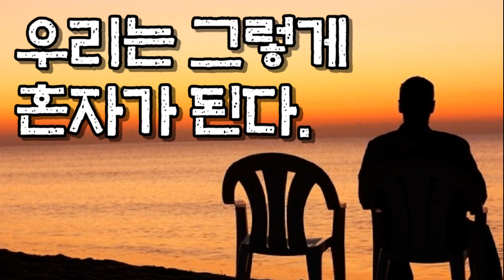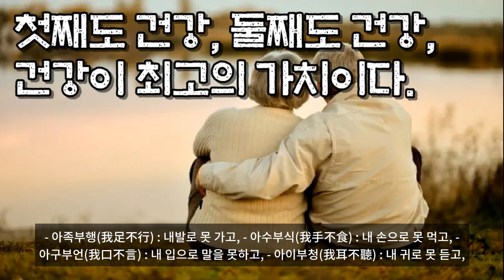우리는 그렇게 혼자가 된다.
누구에게나 오는 미래의 노후(老後)
당신은 인생의 마지막 20년을 함께 할 친구가 있습니까?
대만에서 '미래의 노후' 라는 주제로 한 웹 영화가 많은 네티즌의 공감을 샀다고 합니다.
영화속 줄거리는 산속에서 혼자 사는 노인에 대한 이야기를 담고 있는데, 부인은 일찍 돌아가시고 4명의 자식들은 모두 장성해 교수가 되었거나 해외에 나가 장사를 하면서 잘 살고 있고, 노인만 자식들이 모두 떠난 산골집에서 혼자 살아갑니다.
그러던 어느 날, 아들과 손자가 멀리서 찾아온다는 소식에 그는 정성껏 맛있는 음식들을 준비합니다. 하지만~~! 곧이어 바빠서 오지 못한다는 전화를 받게 되고, 준비했던 음식들은 주인을 잃고 맙니다.
창밖의 하늘마저 우중충해지고 노인은 친구들을 불러 함께 식사 할 생각을 하게 됩니다.
하지만, 누렇게 색이 바랜 낡은 수첩을 한참 동안 뒤적거려도 함께 식사할 만한 친구가 없습니다. 세상을 떠났거나 모두 연락이 안 되는 친구들뿐이었습니다.
때맞춰 창밖에서는 비가 쏟아져 내리고, 결국 노인은, 부엌 식탁에 앉아 가득 차려진 음식을 홀로 먹게 됩니다.
마지막 장면 위로, "인생의 마지막 20년을 함께할 친구가 있습니까?"라는 자막이 흐릅니다.
대만 최고 베스트셀러 작가 '우뤄취안의, "우리는 그렇게 혼자가 된다"는 미래 나의 자화상은 어떤 모습이 될지 잠시 명상에 잠기게 합니다... !
노후의 친구는 첫째, 가까이 있어야 하고, 둘째, 자주 만나야 하며, 셋째, 같은 취미면 더 좋습니다.
회갑잔치가 사라지고, 인생칠십고래희(人生七拾 古來稀)라는 칠순 잔치도 사라진 지금, 인생백세고래희(人生百世古來稀)가 정답이 된 바야흐로 초 고령화 시대입니다.
60대는 노인 후보생으로 워밍업 단계요, 70대는 초로(初老)에 입문하고, 80대는 중노인(中老人)을 거쳐, 망백(望百)의 황혼 길로 가게 된다.
장수(長壽)가 좋기는 하나...
- 아족부행(我足不行) : 내발로 못 가고,
- 아수부식(我手不食) : 내 손으로 못 먹고,
- 아구부언(我口不言) : 내 입으로 말을 못하고,
- 아이부청(我耳不聽) : 내 귀로 못 듣고,
- 아목부시(我目不視) : 내 눈으로 못 본다.
이렇다면 살아도 사는게 아니요, 죽은 것이나 마찬가지가 아니겠는가? 그래서 첫째도 건강, 둘째도 건강, 건강이 최고의 가치이다.
그래도 노인으로서 언제 어디서나 큰 소리 치고 사는 "100세 시대의 노인 처세법"의 처음과 끝은 딱 하나! 그것은 바로 첫째도 "내가 쏜다!" 둘째도 "내가 쏜다!" 이란다.
언제 어디서나, 누구에게나 술 한잔, 밥 한끼쯤 베풀 줄 아는 여유가 있어야 하며, 대접 받기 보다는 한턱 쏘는 즐거움이 있지 않던가?
결코 젊은 날로 돌아갈 수는 없고, 다시 한번 더 살아볼 수도 더욱 없고, 지금 이순간 큰소리 한번 못 치면 언제쯤 해 보겠는가!
죽을 때 자식들에게 줄 생각말고.
나이가 들수록 "입은 닫고, 지갑은 열라!"는 말처럼 이제부터라도 남은 여생을 큰소리 꽝꽝 치며 내일 점심은 "내가 쏜다!"라고 큰소리 쳐도 되지 않겠는가! "우리들 인생은 이렇다네!"